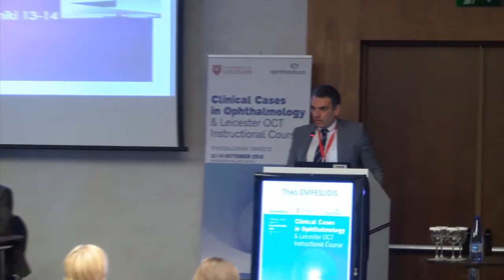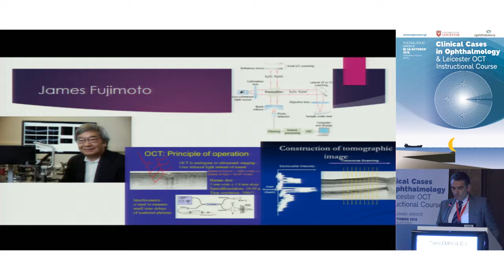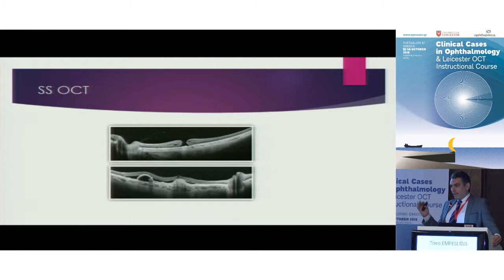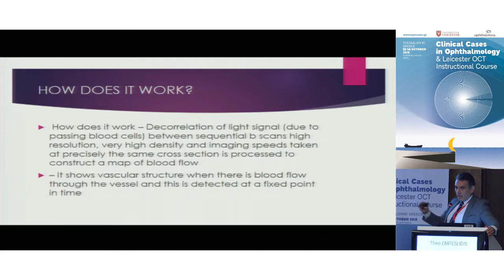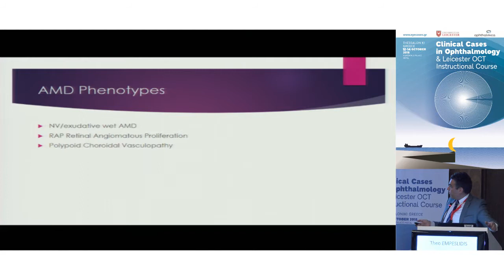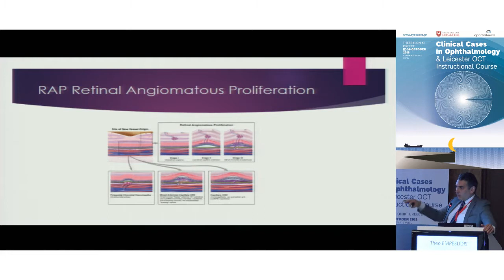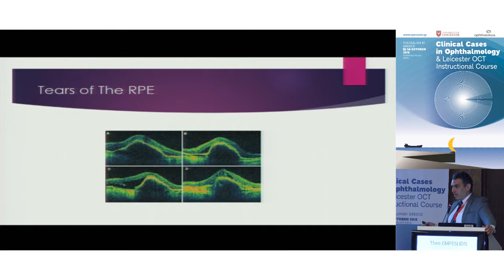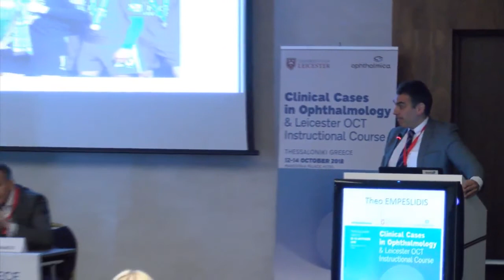Basic Spectral domain Oct SS Oct and Oct Angio principles: Theo Empeslidis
The Leicester OCT Instructional Course

Χειρουργοί οφθαλμίατροι:

Σόλων Αστεριάδης
Αθανάσιος Βακάλης
Ζαχαρίας Ζαχαριάδης
Μιλτιάδης Μπαλίδης
Αθανάσιος Σουσούρας
Πάρης Τρανός
Δημήτριος Σακελλάρης